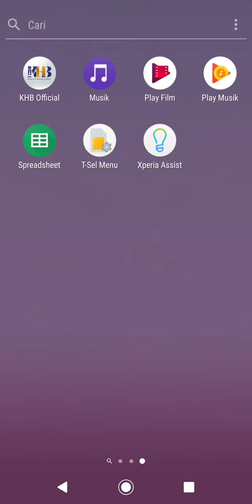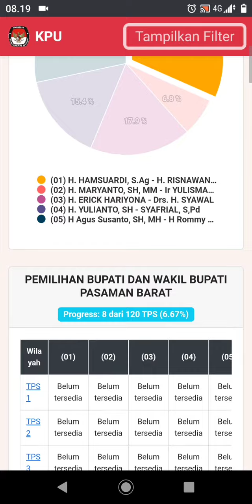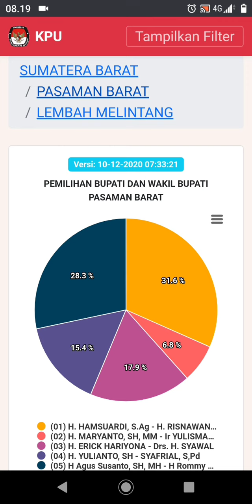Hasil Sementara Pemilu 2020 Kabupaten Pasaman Barat / Ujung Gading